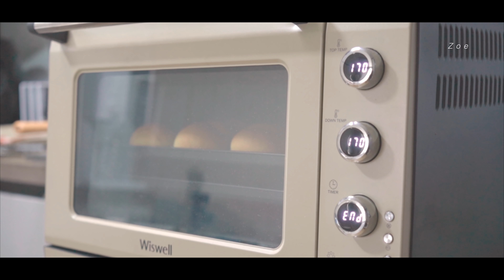🍞First Bread Baking Vlog | Butter Cookies, Kiri Cheese💙 | Baking with Trapezius + Daily Vlog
Hello, The Ones!💖
In today's video, I had some alone time and cooked,
baked some bread, and had delicious Kiri cheese which goes great with bread!
I was confused if this was a daily vlog or a mukbang haha
I am happy that I could spend some joyous alone time, focusing on myself 💛

It's a little tmi, but some of my friends who were introduced to Kiri cheese by me were
shocked and in awe with this delicious cheese! I was very proud 😀
~Welcome to the world of Zoe~
You can always eat great food if you are friends with me🤟

I highly recommend The Ones to have some relaxed time with Kiri cheese too!
You can buy a special package of Kiri cheese and crackers, and enjoy Kiri even more!
- Period: 5/27 ~
- Where you can buy it: Kiri Naver Smart Store.

International closed caption production:
Let CONTENTSFLY give you the finishing touch to your video! Your best partner in reaching the global audience, CONTENTSFLY created the subtitles for this video